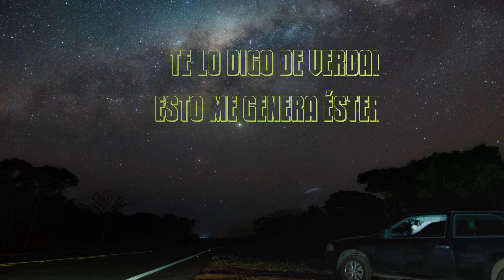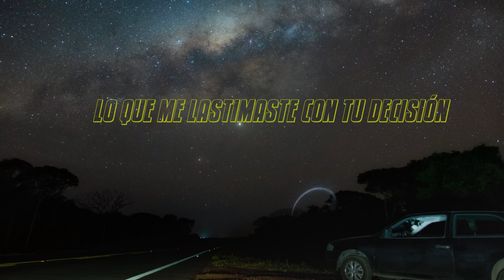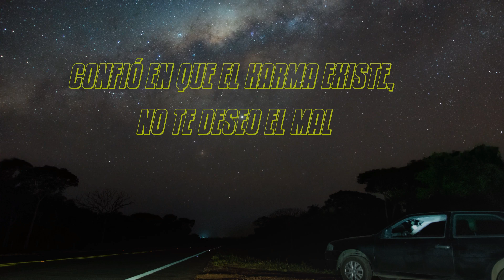Polo eis - Otra Noche (Video Lyric)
Puedes escuchar "Otra Noche" En todas las plataformas digitales

Tambien Puedes Serguirme En Instagram